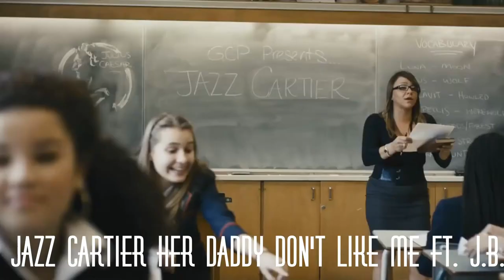JAZZ CARTIER TORONTO RAPPER MUSIC COMPILATION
0:00 Jazz Cartier - Which One
0:05 Jazz Cartier - Two of Em feat Buddy
0:10 Jazz Cartier – The Valley
0:15 Jazz Cartier - Tempted
0:20 Jazz Cartier - Switch/The Downtown Cliché
0:25 Jazz Cartier - Red Alert/100 Roses
0:30 Jazz Cartier - Opera
0:35 Jazz Cartier - Nothin 2 Me feat Cousin Stizz
0:40 Jazz Cartier - New Religion
0:45 Jazz Cartier - GUNS AND ROSES
0:50 Jazz Cartier - GODFLOWER
0:55 Jazz Cartier - Disclosure
1:00 Jazz Cartier - Basement Cuzzi's Revenge
1:05 Jazz Cartier - CUZZI RELAX
1:10 Jazz Cartier   Rock the Boat (with KYLE)
1:15 Jazz Cartier Her Daddy Don't Like Me ft. J.B.
1:20 Subscribe